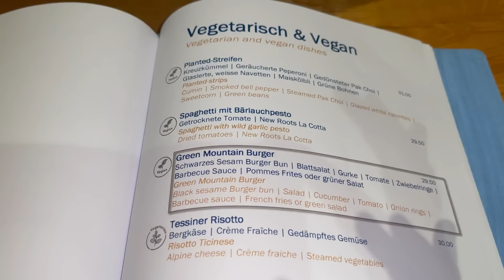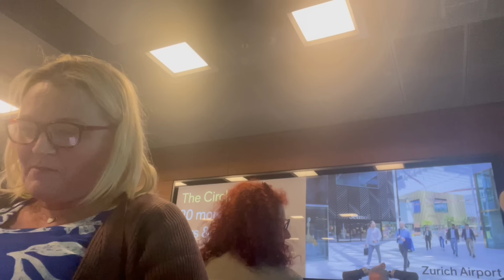I can't stop crying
I can't stop crying, airport nightmare, fun in Grindelwald! SWITZERLAND | VLOG 3

DEPOP @DEMIDONNELLY1996

Demi Donnelly
Wallsend
NE28 7AT